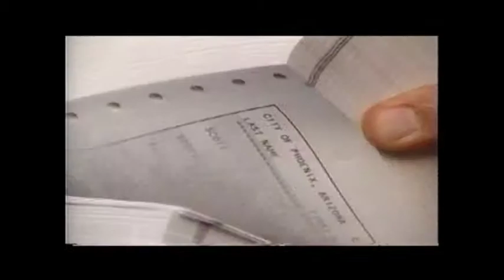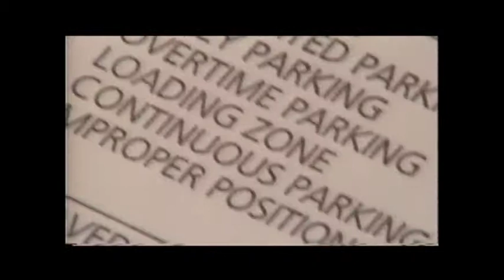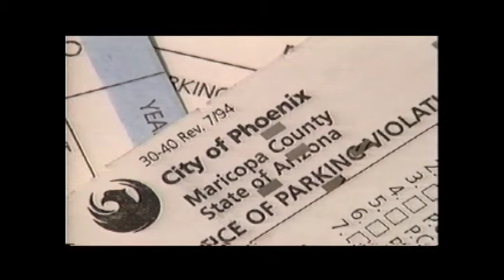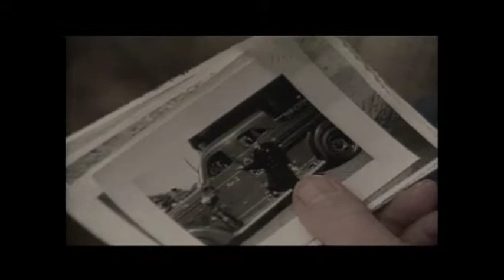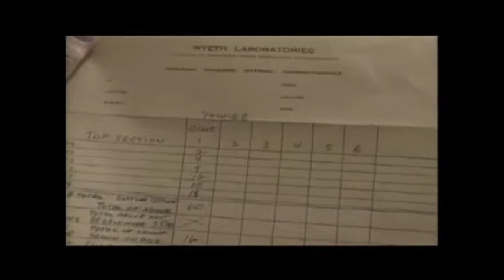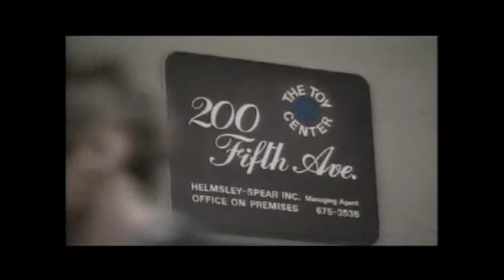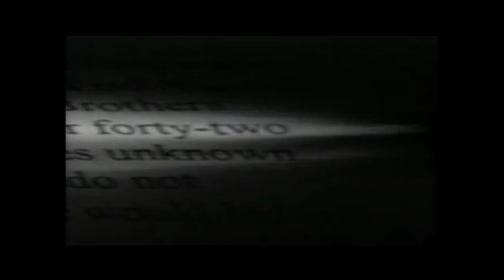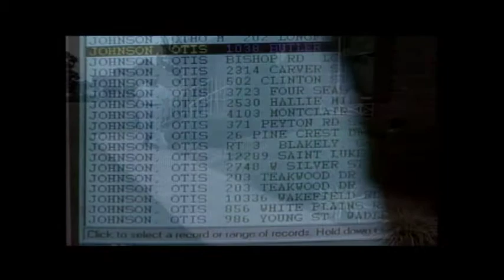Paul Joncich Investigative Reporting tape